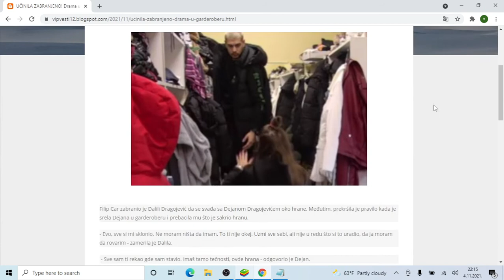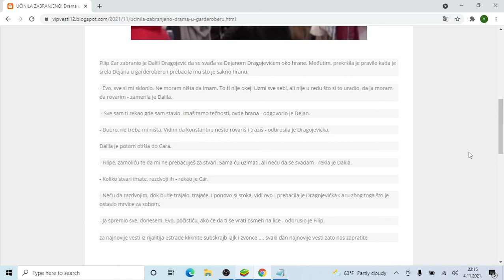UČINILA ZABRANJENO! Drama u garderoberu Dalila NAPALA Dejana! Car će je zbog ovoga OSTAVITI